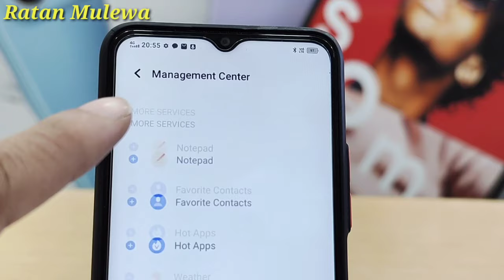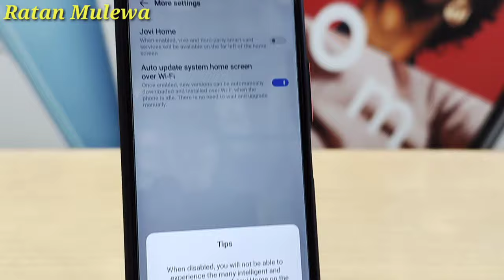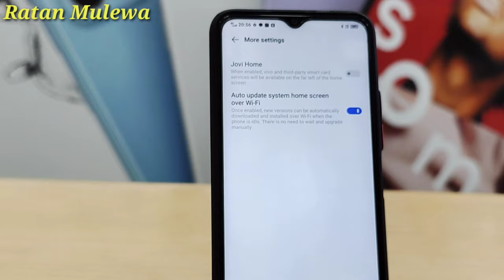How to Disable Jovi home in vivo mobile | Disable jovi smart scene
How to disable /enable smart launcher in vivo phone